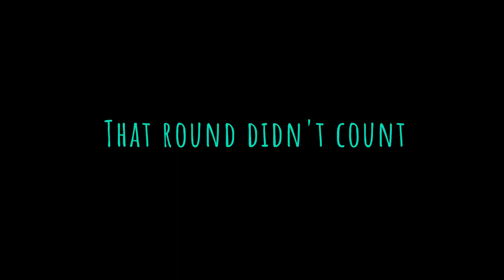Taking a shot every time we beat this Smash Bros pro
Hot off a tournament win, our very own Smash Bros pro GuyFighter tries to take on 3 average players. But every time we win, all three of us take a shot. We ended up getting extremely wasted.
**DON'T TRY THIS AT HOME, WE ARE TRAINED ALCOHOLICS**

Mikey: Smash Bros. Ultimate is inferior to Melee, and everyone knows it.
Me: Ayo?
Mikey: Brawl and PM had sauce, SSBU has no sauce. Steve, Sora, PAC-MAN, Sonic, Captain Falcon, MinMin and Kazuya? No thanks.
Me: Mikey that's the biggest cap. You've never even played Brawl.